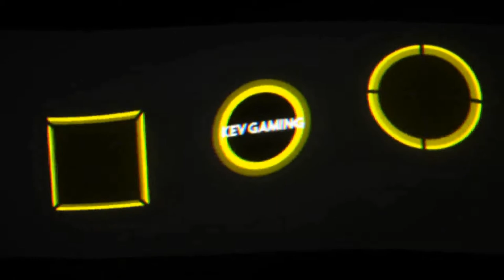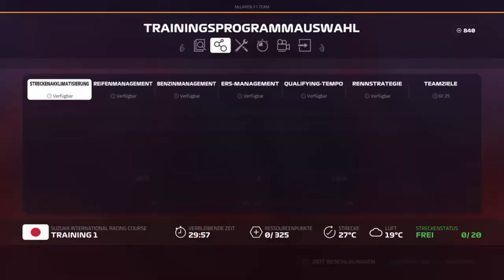Let's Play F1 2019 Karriere Saison 2 #49 Japan Training